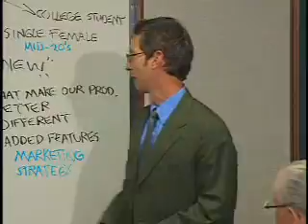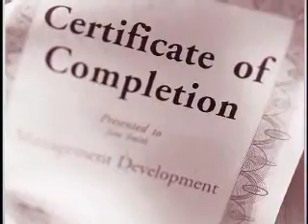Management Certificate Program for Supervisors Endorsement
To solve your management and supervisory training needs, The University of Alabama has developed the Management Certificate Program for Supervisors. Three informative and practical three-day sessions are offered to teach effective management techniques to your managers and supervisors. These powerful sessions combine instruction with a variety of participative teaching methods; all designed for superior results.

Preparing new managers and updating experienced supervisors is just as important as training an employee to productively and safely operate a complex piece of equipment. Just as an untrained equipment operator can cause serious problems, so can an untrained manager.

The Management Certificate Program for Supervisors offers comprehensive management development to people at various supervisory levels. A manager who completes all three blocks within a two-year period will receive a "Certificate of Completion" from The University of Alabama College of Continuing Studies. This non-credit certificate will establish a permanent record within the College of Continuing Studies documenting the recipient's exposure to state-of-the-art supervisory and management techniques. Each of the three-day blocks will be offered periodically to provide ample opportunity for completion. No sequence is required. The certificate is an important credential that all managers should have.